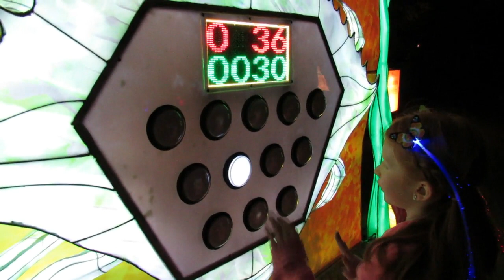Lantern Festival at the Zoo!